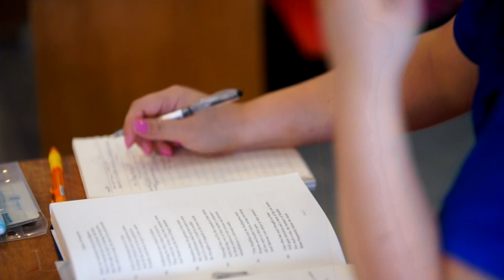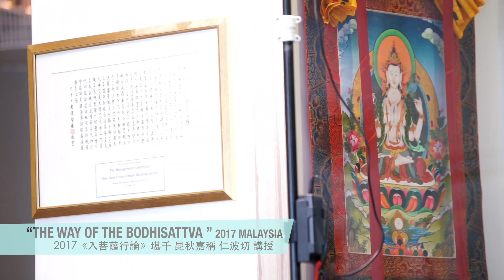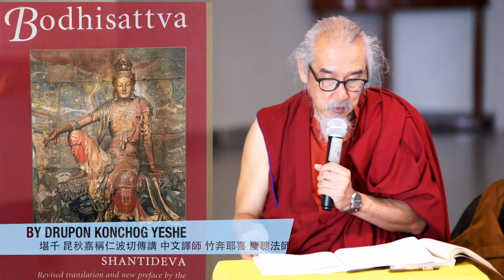2017《入菩薩行論08》昆秋嘉稱仁波切『Bodhisattvacharyāvatāra 08』Konchog Gyaltshen Rinpoche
大堪千 昆秋嘉稱仁波切Khenchen Konchog Gyaltshen Rinpoche於
2017/5/24 ～講授寂天菩薩所著『入菩薩行論』一系列課程。
堪千法語分享：
不論對今生多麼執著，我們總有一天會死，不得不丟下一切。如惹瓊巴多傑札巴（Rechungpa Dorje Drakpa），他是密勒日巴尊者的大成就弟子，即使追隨尊者多年，還是因為憍慢而受苦。一次他從印度請法回來，尊者察覺到他的慢心，用了許多方法幫助他消除慢心。
尊者會說：「不需這樣，不需那樣」;惹瓊巴就和他爭論。讀讀這些故事，可學習怎麼處理自己此生的執著出離心是修行成就的棟樑，這就是為何要明白輪迴的種種苦楚。
出離心讓我們有「視今生如夢」的智慧。既然如此，我們就更該展開視野。放眼後世與未來世。如果把視野擴及輪迴的漫漫時光，這一生也如同只像一天，便會樂於犧牲一時，為將來著想。這樣可以轉變我們對事物的見解成功的執著。
『入菩薩行論』Bodhisattvacharyāvatāra
★ 【最新】堪千仁波切佛學講座。今起全系列連載
大堪千 昆秋嘉稱仁波切於2017年5月底，於馬來西亞雲頂，講授寂天菩薩所著『入菩薩行論』Bodhisattvacharyāvatāra一系列課程。
★ 『入菩薩行論』，為八世紀印度大乘佛教那爛陀寺行者寂天論師。內容為發起菩提心與行持六波羅蜜。在藏漢地與歐美地區此論，可以說均是修學佛法中，最重要的經論典籍之一。
您對寂天菩薩陌生嗎？
尊者即當時於那爛陀寺一名無名僧，據說他整日吃飯睡覺冥想，無所事事，為同修所不恥，認為他敗壞了那爛陀寺的學風。他們排擠為了讓他知難而退，故意邀請他參加辯經大會，希望藉此丟臉而自動離開寺院。但沒想到. 寂天論師升座之後，誦念此千古名著《入菩薩行論》（Bodhisattvacaryāvatāra），震驚了那爛陀寺。
相傳他誦唸到：「若實無實法 悉不住心前 彼時無餘相 無緣最寂滅」時，身體慢慢升到半空中，最後沒入虛空，大眾只聽到他不斷的誦唸聲。後來. ？！
寂天菩薩繼承了月稱中觀應成派的傳統，融合了中觀自續派與應成派兩者，是後期中觀派重要的代表人物，思想深深影響後代，被藏地藏傳佛教四大派大量的講解、著疏和引用，包括宗喀巴的《菩提道次第廣論》，巴楚仁波切的《普賢上師言教》。
感恩Jason Gan承辦與邀請，雲頂上50~60師兄團聚學習，馬來西亞善良與熱心，中心對我們關愛與友善，真的讓我們有家的感受。在各地推廣中少有讓我們真心感動。而大家一起法布施，無私幫助與關懷，讓我們推廣艱辛的路程上，注入了一股強心劑！
感恩堪千教授，謝謝竹奔耶喜譯師翻譯，還有Jason Gan主持領導，為我們安排機票與住宿。及一切承辦佛行事業的師兄們，真心感恩！

★ ★ 上師簡介：
直貢噶舉上師 - 昆秋嘉稱堪千仁波切 Drikung Kagyu lineage Khenchen Konchong Gyaltsen Rinpoche 1946年出生於藏南的扎日，喜瑪拉雅群山中最為神聖的一座山，亦是勝樂金剛的壇城。佛陀曾在許多密續經典中授記：此山將在人們的精神領域中占一席之地。 　　由於共黨的入侵，在1960年逃出。1962年，進入大吉嶺的西藏學校就讀。1963年，由格魯派的上師拉多仁波切授與沙彌戒出家。1967年，進入瓦拉那西鹿野苑的西藏學院就讀，學習了9年，課程包括歷史、因明、梵文、英文、藏語詩偈創作、佛學（包括：律藏、中觀、論藏和一些彌勒菩薩的法教），以及比較宗教學等。進入學院的第一年，即由第一世卡盧仁波切剃度並授與比丘具足戒，同時獲得法教和口傳，畢業時，獲得阿闍梨學位(與哲學碩士相等)。並自第十六世大寶法王獲得大手印重要法教，之後去閉關。 　　三年閉關期間，曾在瓊嘎仁波切的指導下研修大手印五支勝道、那洛六瑜伽法、著名的《一意》論釋，和吉天頌恭尊者所彙編的大乘教法。噶舉教派咸認《一意》一書最重要的寶藏之一，堪千仁波切對研修這些教法充滿信心並覺得滿足。近年來堪千仁波切在全世界弘法時，都會安排來台傳講《一意》。 1982年，到了美國華盛頓成立一個西藏禪學中心，由直貢法王澈贊仁波切正式註冊登記。 　　仁波切除了講法外，還翻譯藏密的聖典：四加行（修大手印和那洛六瑜伽的前行法）、吉天頌恭尊者的上師相應法供養短軌、吉天頌恭尊者的四座上師相應法、尊勝的直貢頗哇法、文殊師利、白度母、藥師佛、四臂白觀音、蓮師、金剛手菩薩、金剛亥母、上樂金剛等本尊法儀軌；以及施身法、食子供養（召請護法）、幻身等法本。另翻譯了Prayer Flags——吉天頌恭尊者之證道歌（注：中文譯名《見即解脫》，已由大手印出版社出版）和《大手印鬘》以上均由雪獅出版社（美國）出版。